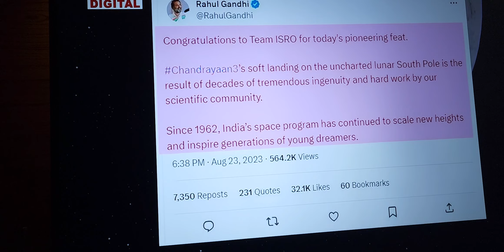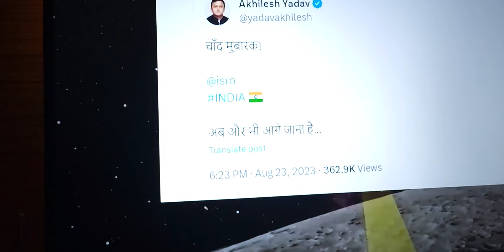chandraayan 3 landing ki sabhi ko badhai